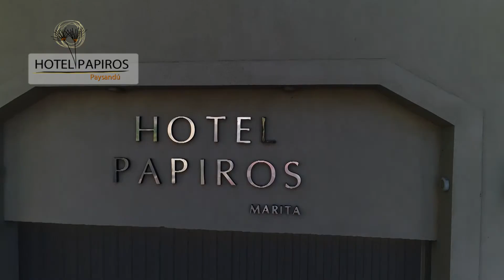HOTEL PAPIROS DE LA CIUDAD DE PAYSANDU - URUGUAY